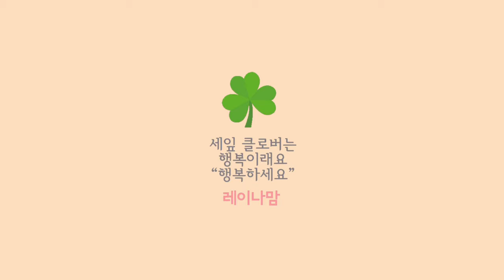레이나맘 맛있는 집밥이야기 소세지야채볶음 만두국 된장찌개 "집밥은 사랑입니다"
레이나맘 맛있는 집밥이야기
소세지야채볶음 만두국 된장찌개
쉬운 집밥 레시피 🥗🥘

보너스영상은 만두국 먹방🥢
앞에 대형 조명까지 비춰주신 옆에 계시분 덕분에
피부가 빛나보임 (역시 조명 ㅎ)

하루 한끼라도 정성껏 준비하여
함께 하는 식사는
배고픔에 음식을 먹는 것 이상의
의미가 있음을 매번 느낀다

"집밥은 사랑입니다"💕